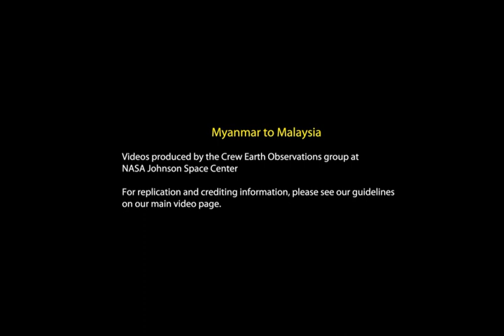Lightning Over SE Asia from the ISS (including a sprite)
Cameras aboard the International Space Station captured this intense lightning storm as well as an elusive "red sprite" as it passed over Myanmar (Burma) and Malaysia. The sprite appears at the 6 second mark in this video.

To view still images of the sprite and to read more about this phenomenon,

The original animation is available from the Crew Earth Observations group at NASA's Johnson Space Center